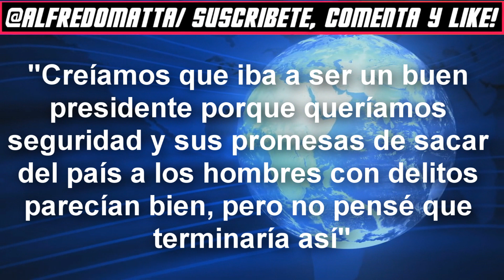Mexicano Deportado de EU Lamenta que su Esposa Votara por Trump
Roberto Beristain, mexicano deportado quien se casó con una mujer estadounidense quien votó por Donald Trump, lamenta la decisión de su esposa. El esposo señalo: “creíamos que iba a ser un buen presidente porque queríamos seguridad, y sus promesas de sacar del país a los hombres con delitos parecían bien, pero no pensé que terminaría así”. Roberto de 43 años propietario de un restaurante de carne en Indianápolis, “Eddie’s Steak”, estuvo recluido 2 meses en distintos centros de detención de Estados Unidos tras su detención por carecer de documentos que avalaran su residencia legal. A Roberto lo detuvieron por un error que cometió durante unas vacaciones en Canadá, estaba en las cataratas del Niágara y le pidieron documentación que yo no tenía, por lo cual fue detenido inmediatamente y le adjudicaron la orden de deportación. El mexicano quien emigró a Estados Unidos hace casi 20 años, señala que lo mas duro fue haber dejado a sus hijos mientras era arrestado.

~ Alfredomatta